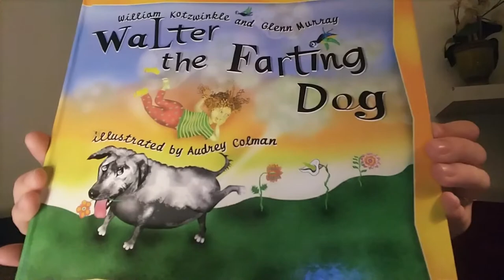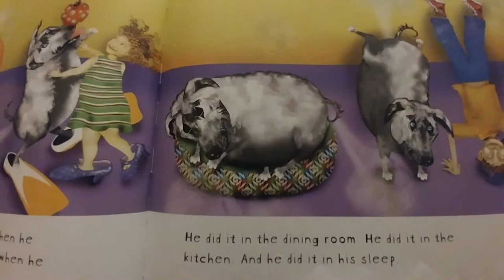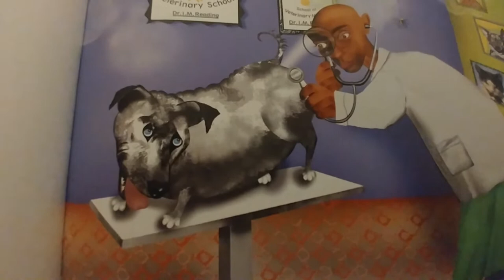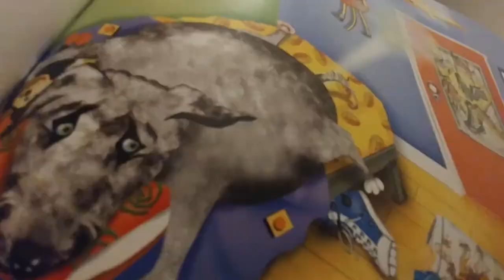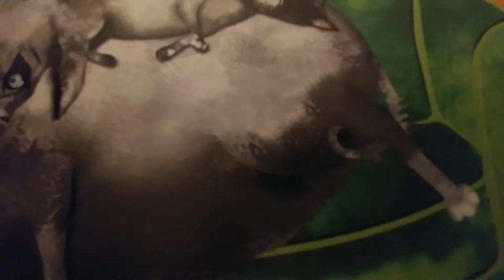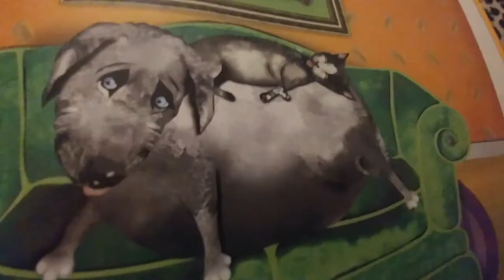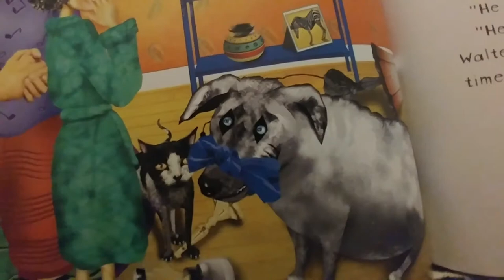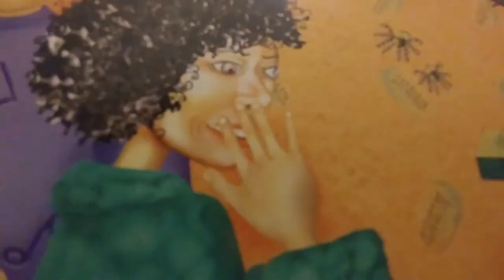HILARIOUS Story For Kids! Walter The Farting Dog!!!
Walter The Farting Dog, written by William Kotzwinkle and Glenn Murray.
Illustrated by Audrey Colman